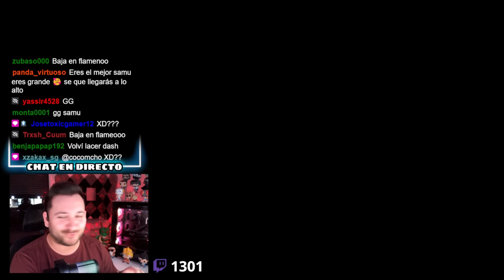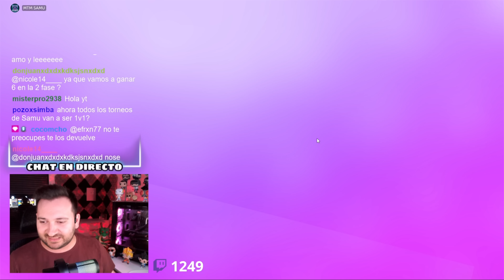♻️ NUEVO EVENTO CON AMIGOS EN STUMBLE GUYS!! ♻️ ES UNA PASADA!!! YA DISPONIBLE